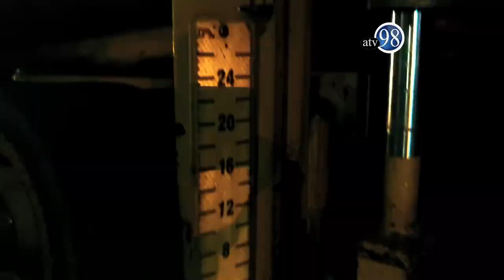ENTREVISTA A REYNA RUEDA EN EL 42 ANIVERSARIO DE LA REVOLUCIÓN